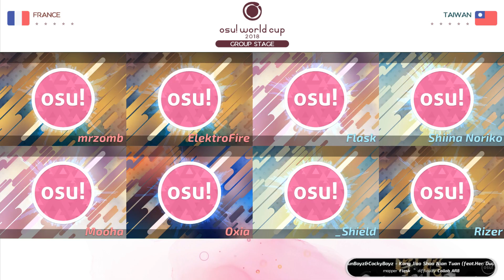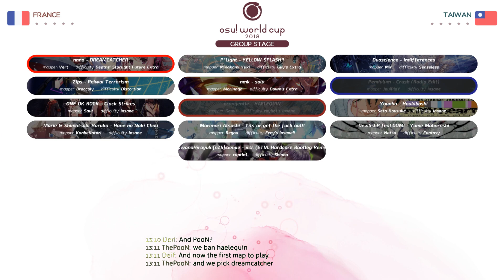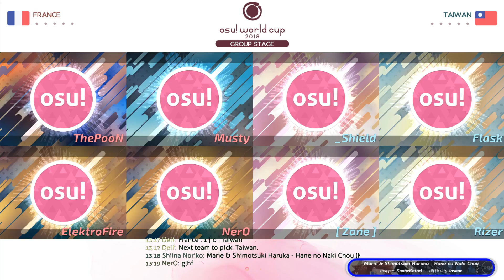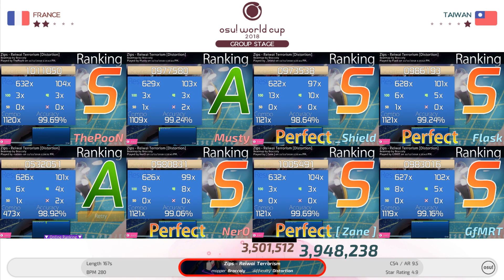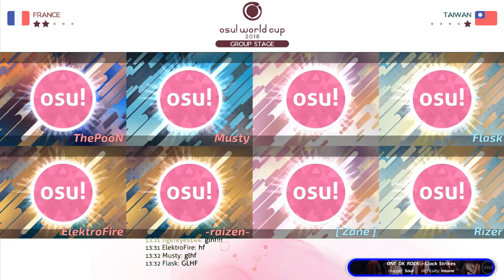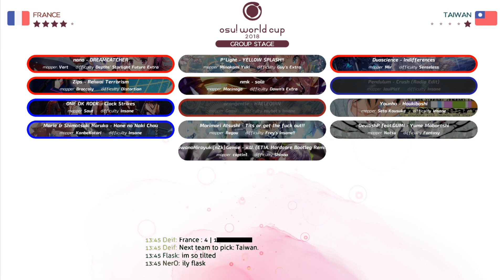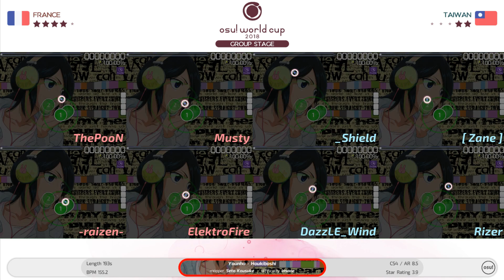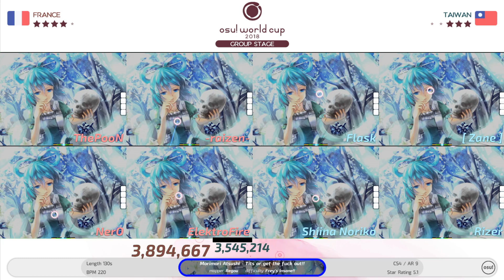【OWC 2018】Group Stage | (Taiwan) v.s (France)